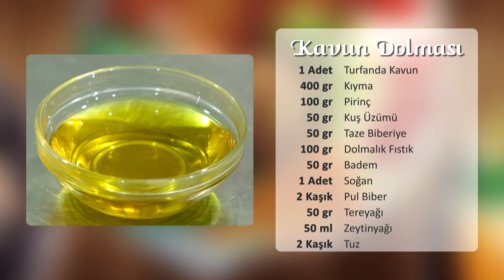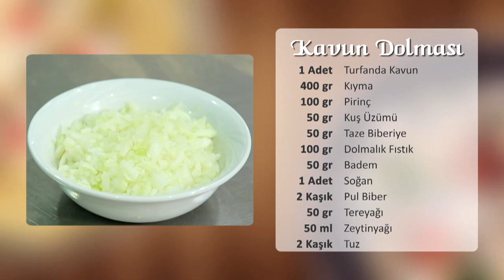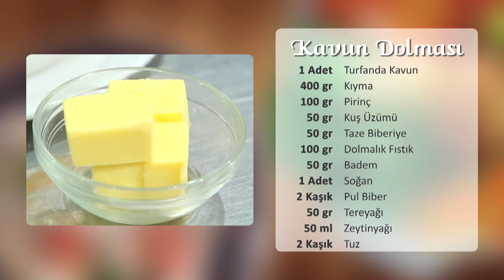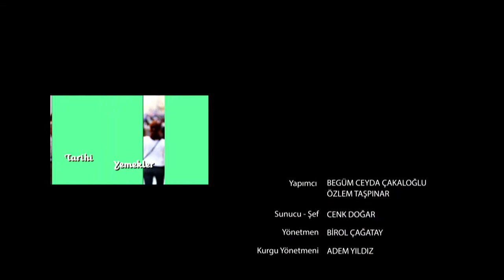Unutulmuş Reçeteler Bölüm 2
Sunucu şefimiz Cenk Doğar'la özel mekanları gezip usta aşçılardan tarihi reçeteleri ve yapılışlarını öğrenip yemeklerin kendine özgü,ilgi çekici hikayelerini dinliyoruz! Türkiye’nin en leziz kanalındasınız! Günün en lezzetli anlarını yaşayacağınız beIN GURME, DIGITURK 21. kanalda. Burada, sevdikleriniz için yapabileceğiniz en lezzetli ve en enfes tarifleri bir arada bulacaksınız. Yapması eğlenceli; yemesi hızlı, pratik keyifli birbirinden enfes yemekler arasından istediğinizi seçin! Türkiyenin ve dünyanın lezzet haritası,  festival yemekleri ve çok daha fazlası beIN GURME şeflerinin ellerinde şekilleniyor! En pratik ve kolay yemek tarifleri, Ünlü şefleri mutfağınızda ağırlayın ve yemek yapmanın gerçek tadına varın.